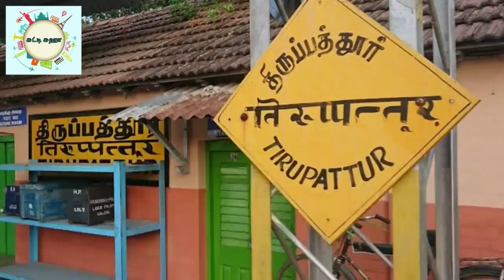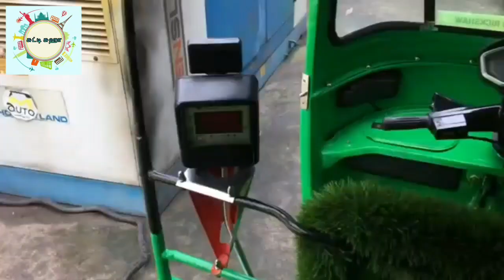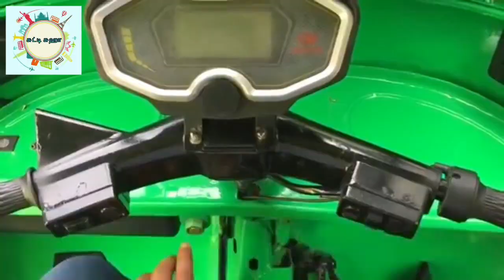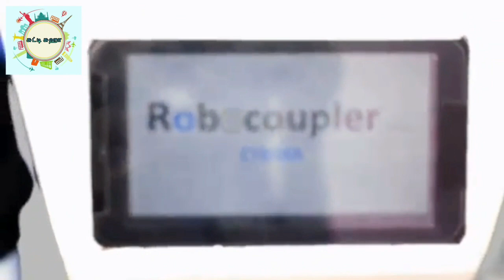Suha News - November 2019 | November month important news in tamil | Tamil kids talking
Chutti Suha News for the month of November.
Important news of the month November is included in this video